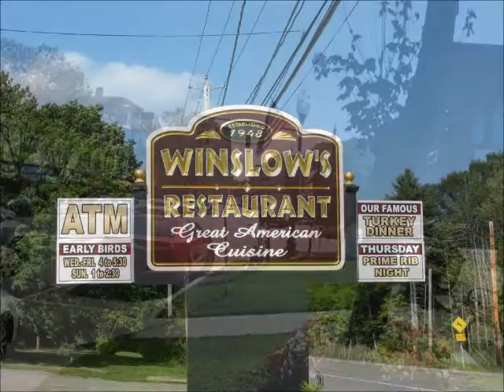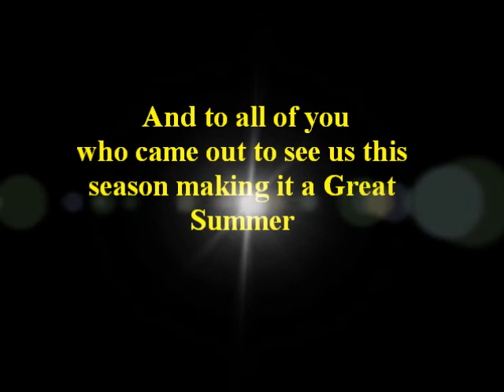THE CLASSICS WITH WAYNE AND JOEY " SUMMER TOUR 2015"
The  Classics with Wayne and Joey Summer tour 2015. Saratoga Springs, New York. Saratoga Visitors Center, Winslow's Restaurant, Three Vines Restaurant, Saratoga Tourism, WROW Radio, Jay and Ben in the Morning, Magic Radio 590.